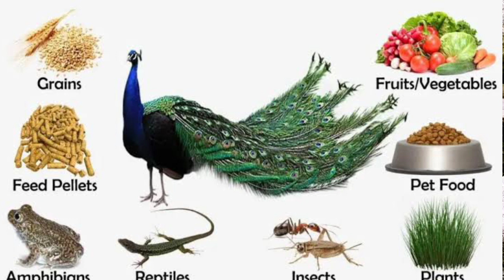मोर # Peacock # interesting facts # Bird # youtube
# मोर
# Peacock
# interesting fact
# राष्ट्रीय पक्षी
# bird
# मयूर
# World of facts